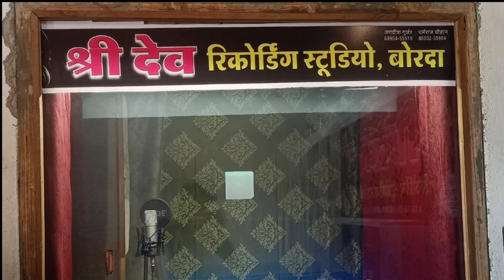सोंग(122)सिंगर रामदेव फामडा//धोखो न देती तो छोरी सुता देव ले जातो//अब करों होड़ खतरनाक जख्मी एन्ट्री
Singer Ramdev Famda
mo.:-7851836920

Director:- Dharmraj Gurjar
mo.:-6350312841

Channel Dev Music Borda

my YouTube channel subscribers and like to comment and share plz

दोस्तों हर रोज लगातार एक से बढ़कर एक नया डी जे मे तहलका मचाने वाले सोंग सुनने के लिए हमारे चैनल को सब्सक्राईब पर क्लिक करें ओर आगे शेयर करे धन्यवाद साहब

सभी प्रकार के सोंग बनाये जाते हैं सम्पर्क करें सिंगर मदन फामडा व रामदेव फामडा का